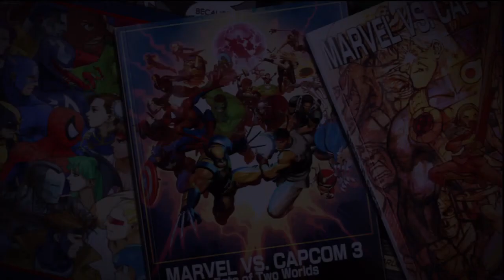Ultimate Marvel vs Capcom 3: The Online Failure: Episode 1 Part 2 - WELCOME TO MY RAGE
Second part of my first episode of the Online Failure.